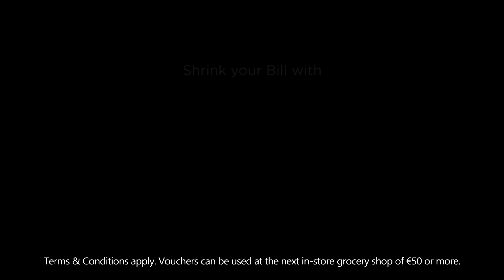Dunnes Stores | 14.02.23 until 20.02.23